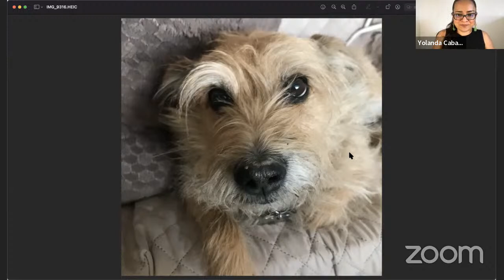Comunicación telepática con Animales - Yolanda Caballero